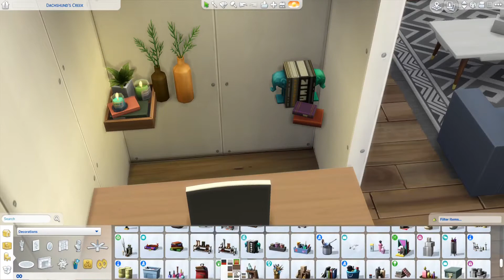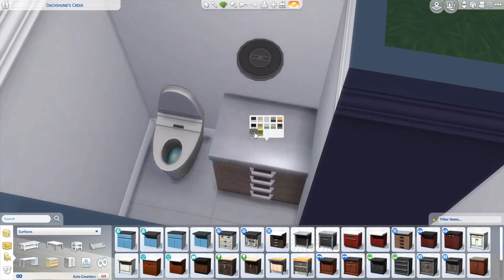Starter Home // The Sims 4 Speed Build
Here is a small starter perfect for a single sim or a couple. Hope you enjoy

EA Gallery ID: Simmarie10